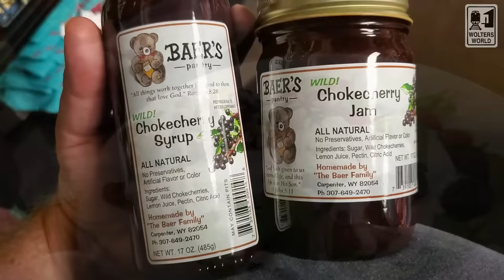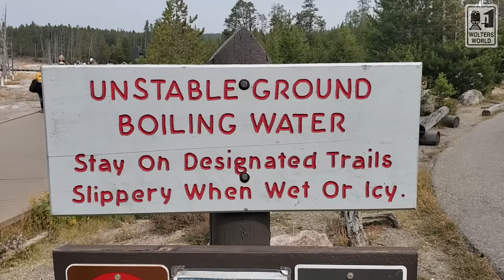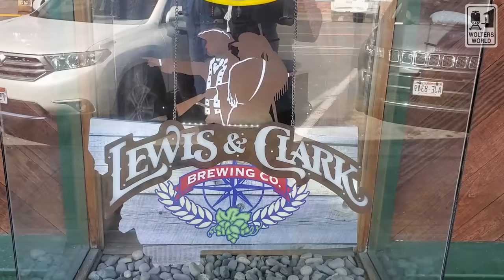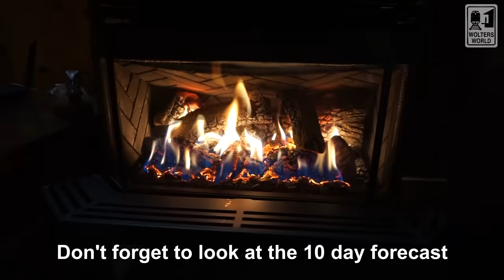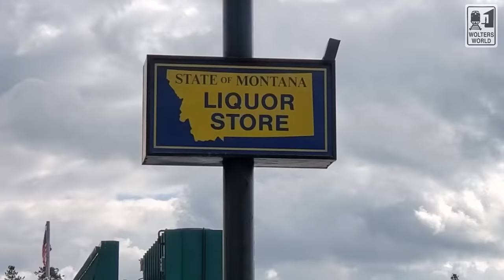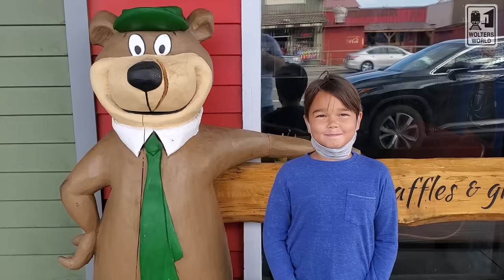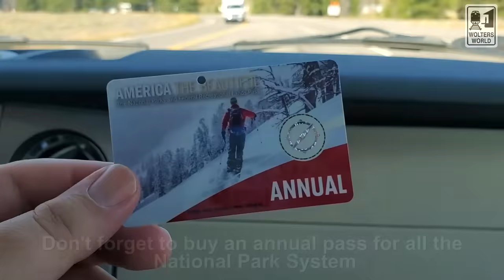Wyoming - What NOT to Do in Wyoming as a Tourist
Hey there fellow travelers, this week we are coming from the beautiful state of Wyoming and we are focusing on the Don'ts of visiting Wyoming. So if you are wondering what you do and don't do in Wyoming as a traveler this is the video for you. From learning about the independent spirit of the local people of Wyoming, to what you should know before you come visit places like Yellowstone National Park, Grand Teton National Park, Cheyenne, Caspter, or the ski spot of Jackson Hole, this tourist information and travel information on Wyoming will help you enjoy your trip even more.
Filmed all over the state of Wyoming